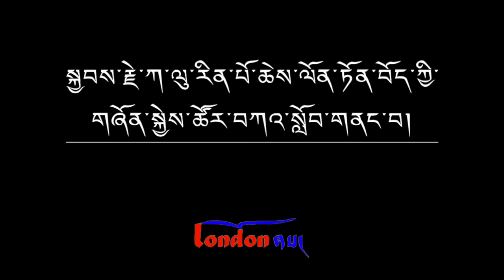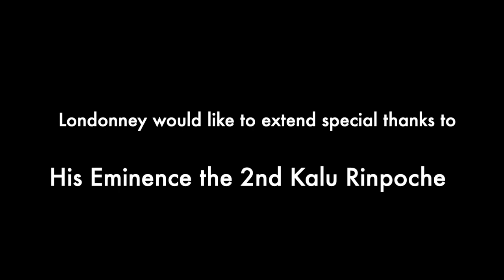E10: Kalu Rinpoche | དམིགས་གསལ་བཅར་འདྲི།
Kalu Rinpoche's teaching during London visit